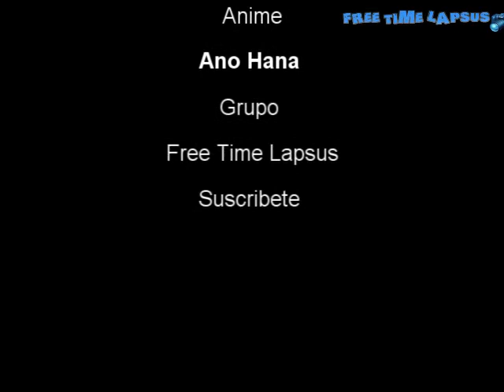Ano Hana - Let her go (FTL)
Próximamente más AMV